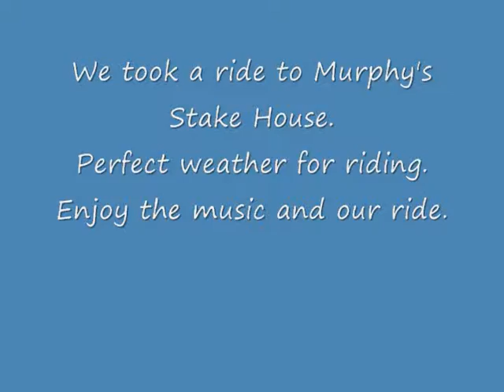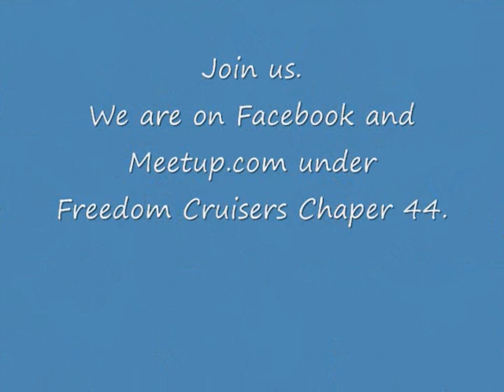FCRC Murphy's Steakhouse Winchester,Tx